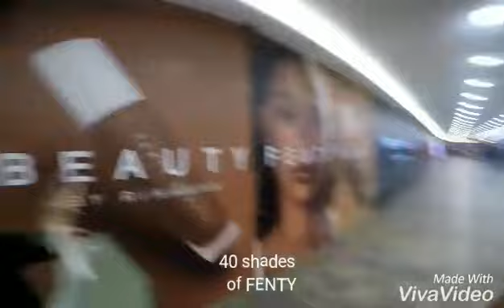Playing tourists feat. Nabila Adlina